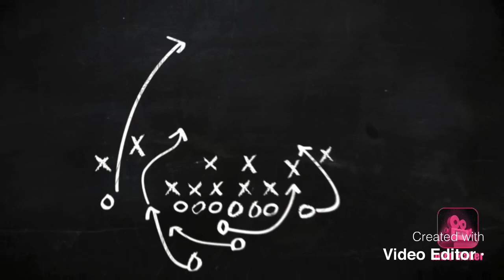Calling out all youtuber to basketball